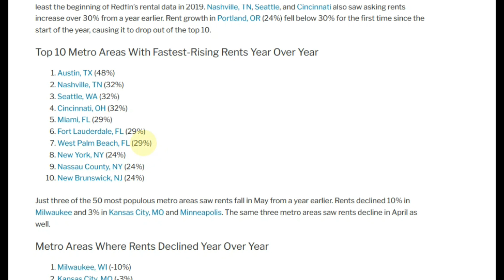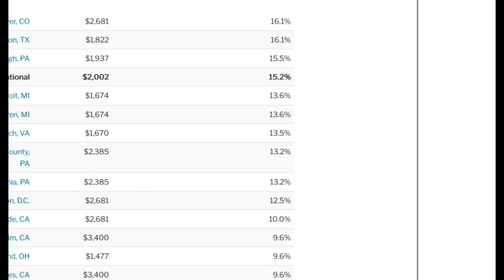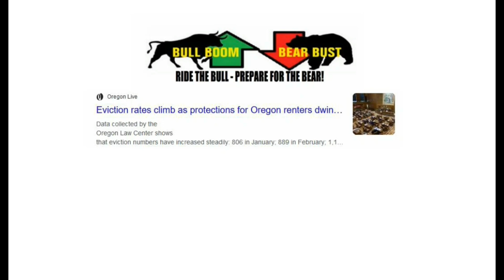WHEN DOES IT STOP? MEDIAN U.S. RENTS SURGE AGAIN TO OVER $2,000!!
Please subscribe and come back to keep a watch on the coming economic collapse / monetary transition, economy, money, economic news, finance, financial news, business, jobs, housing, real estate market, home prices, interest rates, investing, retirement, financial security, stock market, 401k, saving money, household budget, mortgage, housing bubble, rents, real estate investing, financial crisis, bull market, recession, credit cards, preparedness, and lots more.